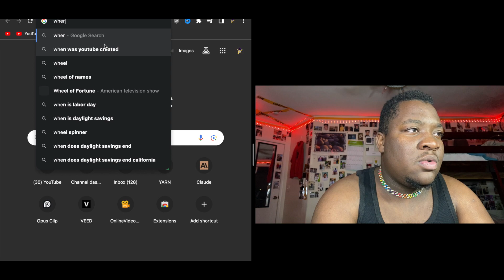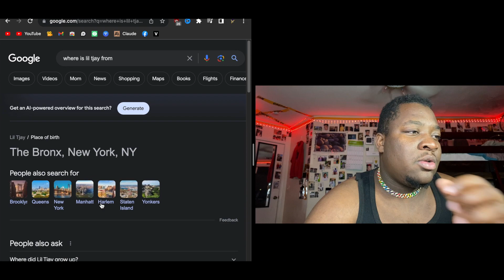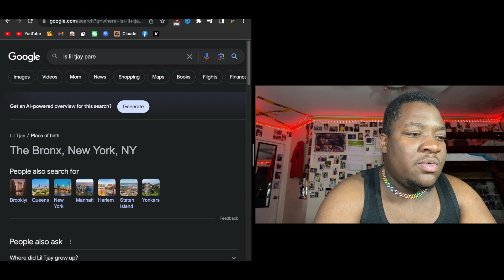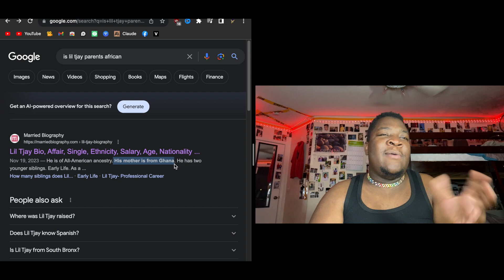Lil Tjay || What You Wanna Do Official Video